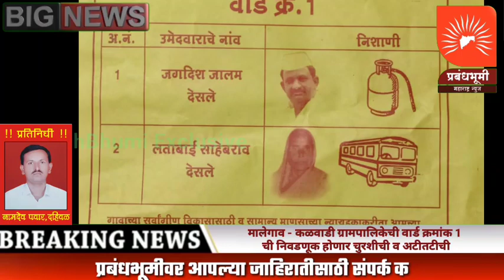मालेगाव - कळवाडी ग्रामपालिकेची वार्ड क्रमांक 1 ची निवडणूक होणार चुरशीची व अटीतटीची